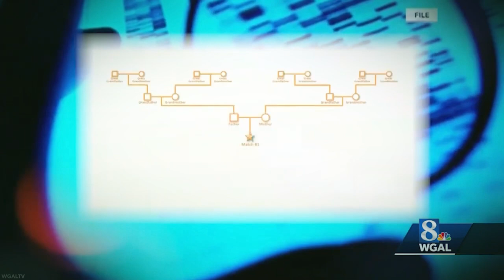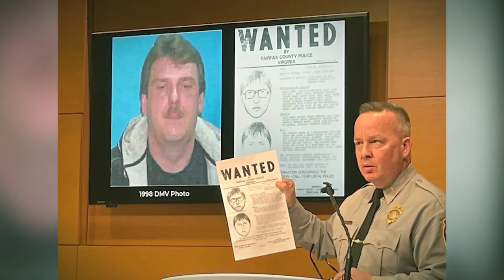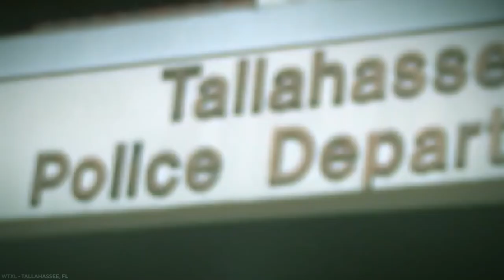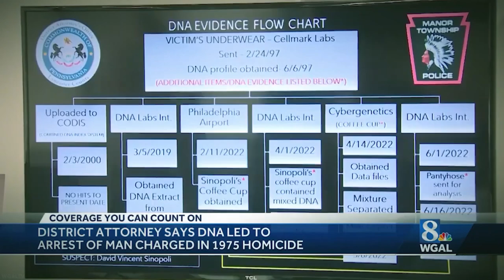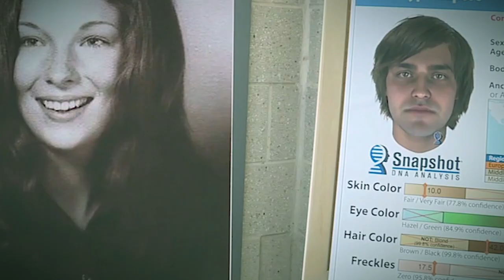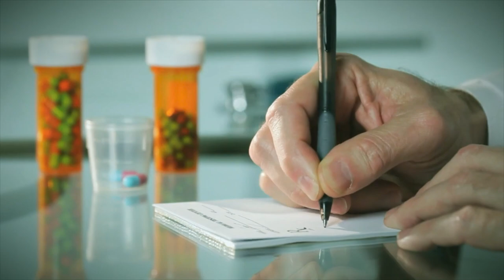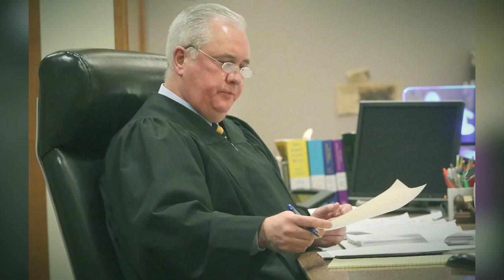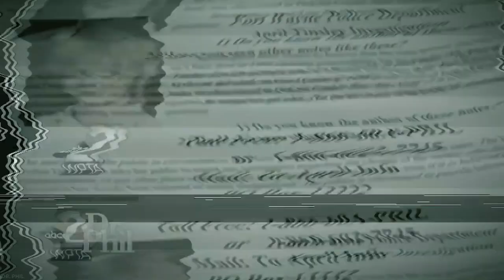5 Cold Cases FINALLY Solved By Genetic Detective CeCe Moore In 2022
5 Cold Cases FINALLY  Solved By Genetic Detective CeCe Moore In 2022

CeCe Moore has developed a new method used to crack cold cases. Known as the Genetic Detective, Moore has been able to put to rest the question asked by loved ones and close the files of some of the oldest cases. Here we take a look at just some of the cases Moore has solved in 2022.

Hello Everyone Welcome to Your Channel "Mysterious 7 " This channel is about Solved and Unsolved Cold Cases, Twisted True Crime Stories, and Unexplained & Unsolved Mysteries of the World.

5 Cold Cases FINALLY  Solved By Genetic Detective CeCe Moore In 2022

TIMECODES:
00:00 Intro
01:03 William Clark the fake Radio DJ
03:38 Alan Lefferts and James Branner
05:53 David Sinopoli and the coffee cup blender
11:55  Memorial Day weekend murder
16:57 Serial Killer’s Boneyard
22:10 Outro